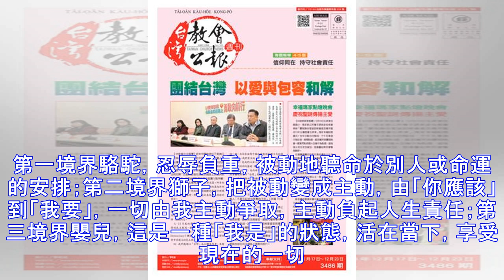這些參透人生的哲學道理，你知道嗎？